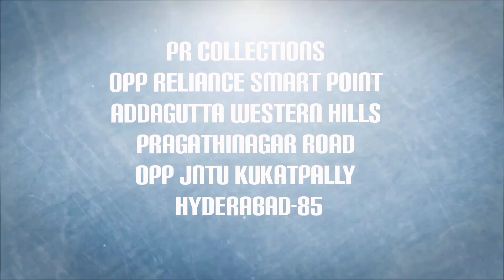Cotton Nighties Spun nighties starting from 150 onwards...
Cotton Nighties Spun nighties starting from 150 onwards...Don't miss.

Most Trending Designer Western Wear Frocks Western Wear dresses long frocks#pr
Most Trending Western Wear Tops Jeans Tops Short Frocks Designer Tops

PRcollections Trending collections
Latest trending designer coat model dresses long frock straight cut kurtis trending kurtis. kphb shopping party wear dresses

# Western wear
# Jeans Tops
Frocks Designer Tops

designer dresses

summer collection

cotton dresses

shopping vlog

coat models

collections

kphb shopping
Pr collections Trending collections
latest trending long length dresses
 long length dresses dresses designer frocks party wear dresses, party wear Sreedevi thinking flavours pr collections kphb shopping shopping vlog shopping

Address:
PR Collections
Addagutta, Western hills,
Opp Reliance smart point,
Pragathi nagar road, opp Jntu,
Hyderabad-500085

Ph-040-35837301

* If there is any damage and same product not sent then only return otherwise no return no exchange

* For size issue no return so confirm exactly ur size before placing order

* Unboxing video is compulsory for any sort of complaints

* colour variations will be there due to camera resolution and light effects so  no returns on that

* Quality depends on rate so no return on quality expectations

* No refunds on courier delay  after dispatches,if no courier service customer should pick up parcel from courier office

* print mistakes might be there .so no returns on that print mistakes

* Thread missing or popoings are not considered as damages

* In case of return customer should bare one side shipping charges

Payment mode:
Gpay, Phone Pe, Paytm to 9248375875
No COD